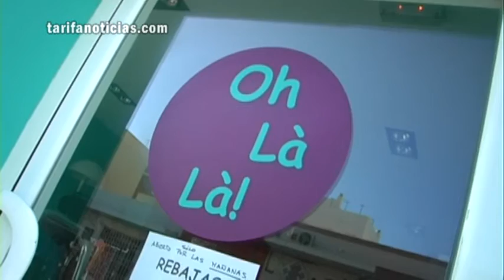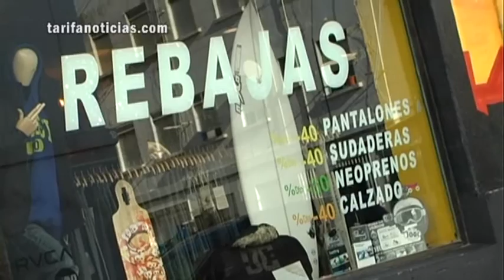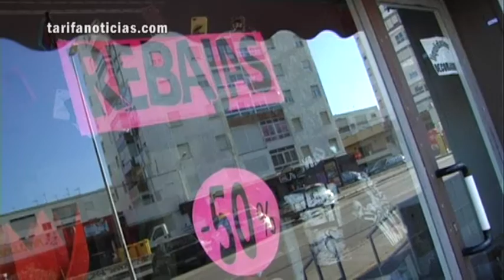TarifaNOTICIAS COMERCIOS EN REBAJAS 180112.wmv